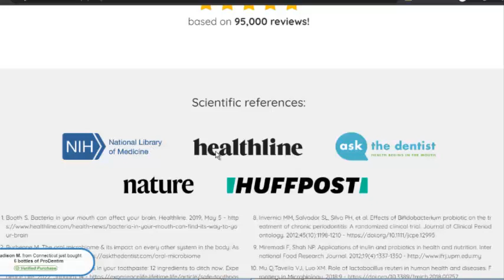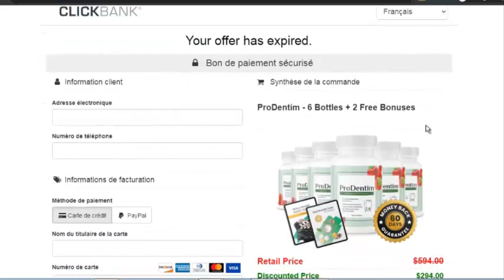Prodentim Supplement Review | Shocking Truth Exposed!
ProDentim is an oral health supplement sold exclusively online through ProDentim. Each serving of ProDentim contains 3.5 billion probiotic strains to support oral and dental health.
Typically, people take probiotic supplements to support gut and stomach health; with ProDentim, however, the probiotics are designed to support your teeth and gums in various ways.

ProDentim Benefits
According to the manufacturer, ProDentim supports all of the following benefits:
• Healthy teeth and gums
• Long-lasting, fresh breath
• Ear, nose, and throat immune health

How Does ProDentim Work?
Each serving of ProDentim contains 3.5 billion colony-forming units (CFUs) of probiotic bacteria to support oral and dental health. The formula also contains other plants and minerals for added effects.